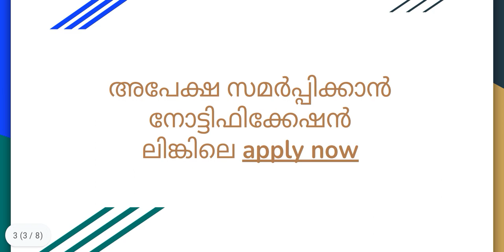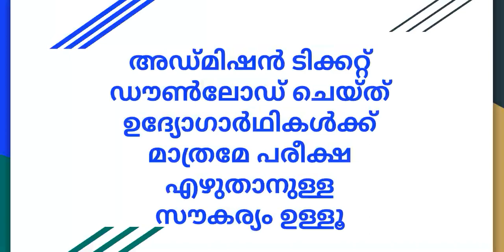How To Apply For PSC Exam in Kerala Malayalam|How To Apply For PSC Exam in Mobile Malayalam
How To Apply For Kerala PSC Exams Through Mobile Malayalam | PSC 2021| Secretariat assistant | LDC|LGSI

Query Solved

1.How to apply for psc

2.How to confirm psc exam

3. How to link aadhar to psc profile

4.How to download application from psc profile